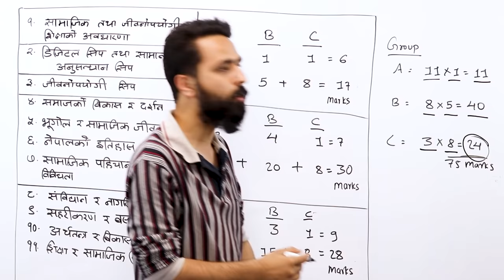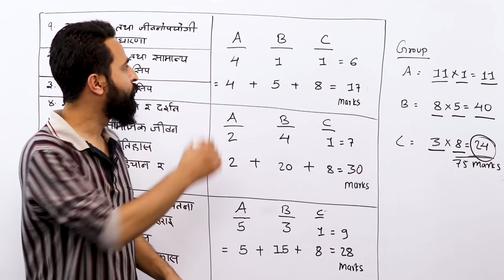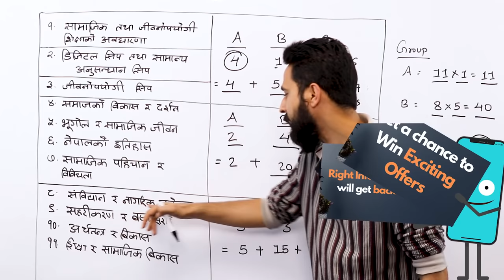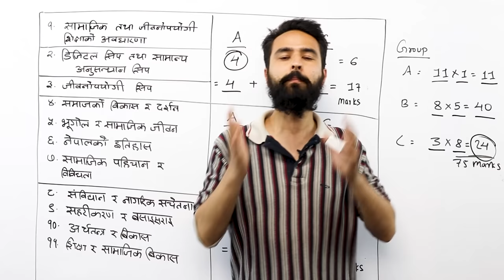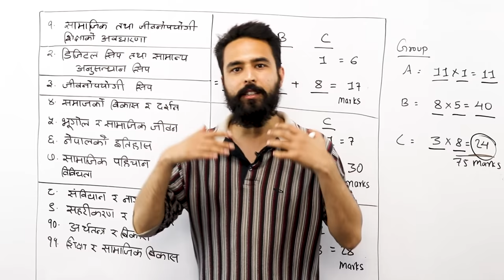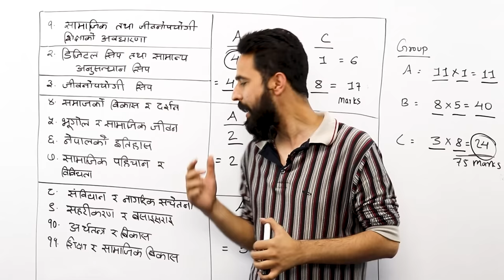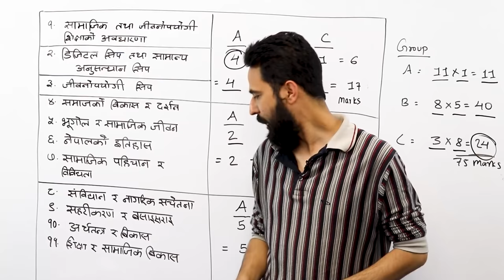Class 12 Social Studies | सामाजिक अध्ययन | Syllabus | Chapters | Model Question Pattern Explained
In this video, we have explained all chapters of Class 12 Social Studies and Life Skill Education alongside the question pattern of the board exam question. Social Studies (सामाजिक अध्ययन) is one of the toughest compulsory subjects under NEB where students have found various difficulties. We have explained all the chapters and their weight for model question.